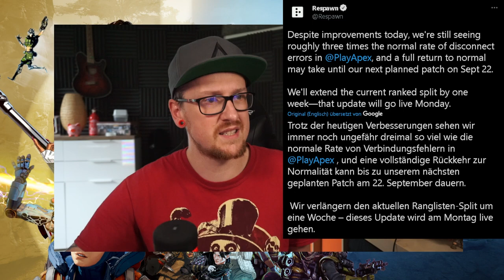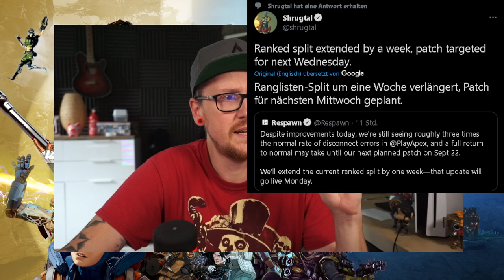Ranked unspielbar , Split 1 verlängert & Season 11 ingame Teaser Apex Legends news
Aktuell ist Ranked in Apex Legends unspielbar!
Disconnects , minus Punkte und Zeitstrafen sind an der Tagesordnung!
Split 1in Apex  wird verlängert und den ingame Olympus teaser zu Apex Legends  Season 11 habe ich auch noch für euch!